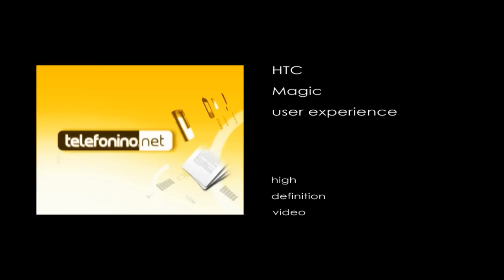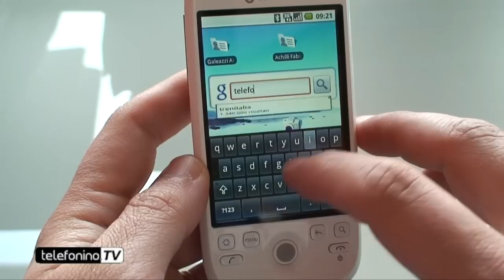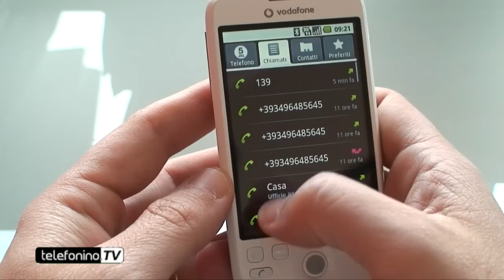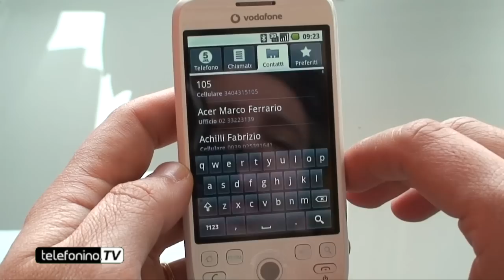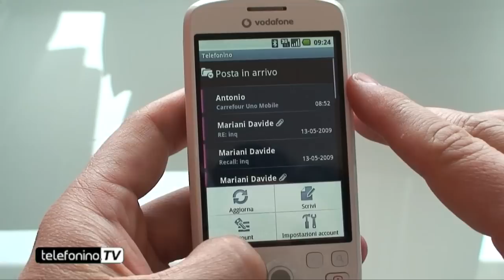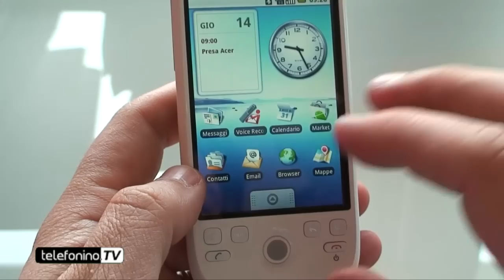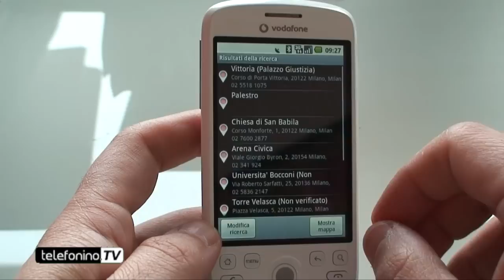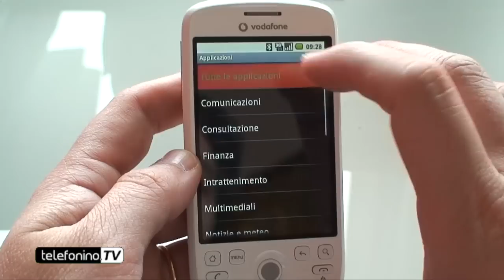HTC Magic user experience da telefonino.net